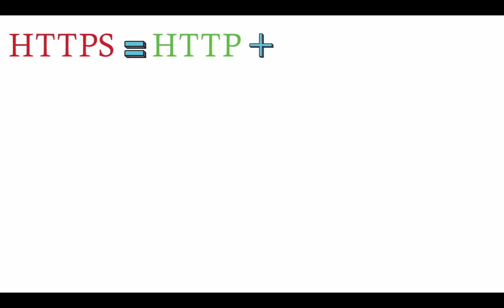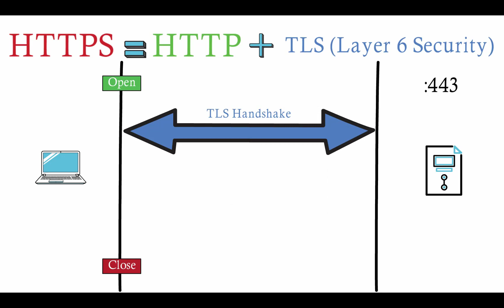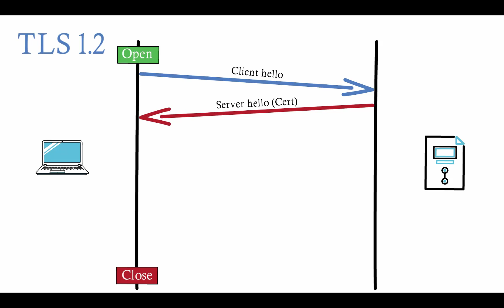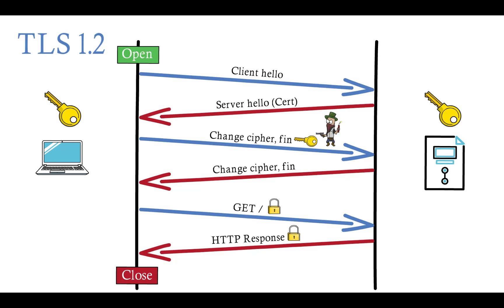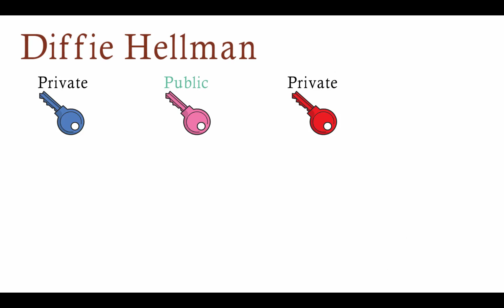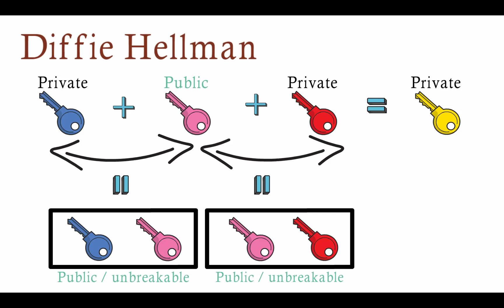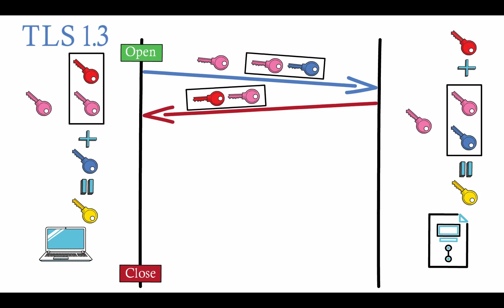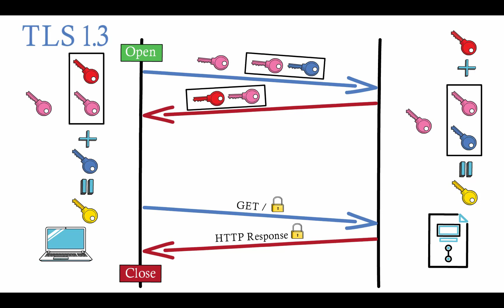Vol8 - HTTPS - TLS 1.2 / 1.3 - Backend Engineer - Cơ bản (Beginner level)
0:00 Giới thiệu HTTPS
02:38 TLS 1.2
04:38 Diffie Hellman
06:10 TLS 1.3